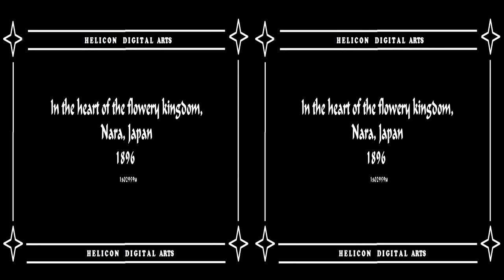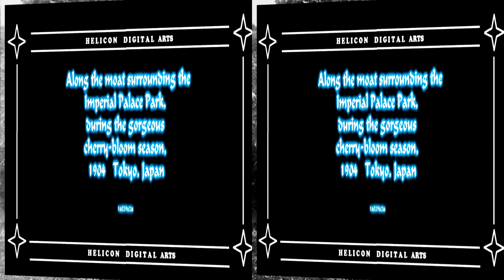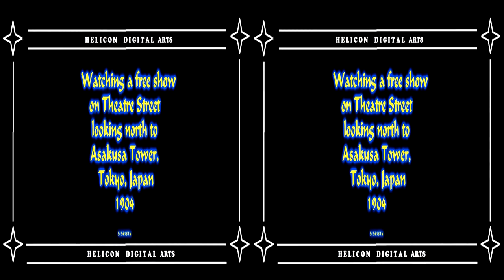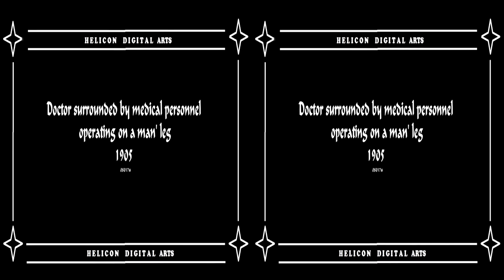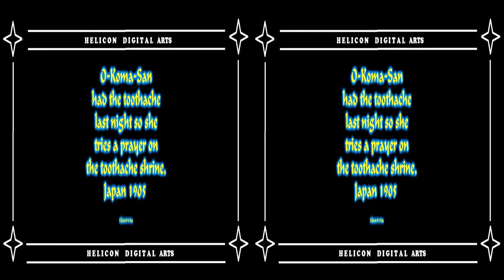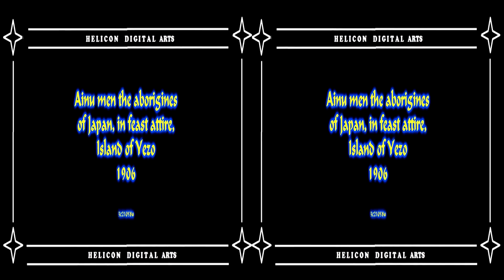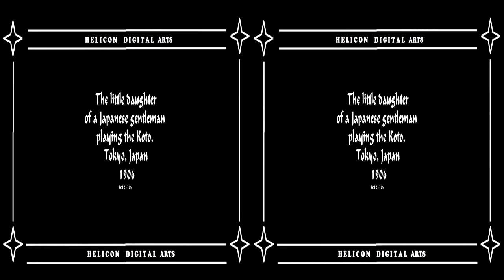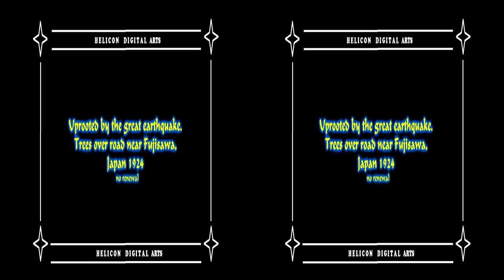Historical 3D SBS photos around the world 3D SBS & Anaglyph EP04 4k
Historical 3D SBS photos around the world 3D SBS & Anaglyph EP04
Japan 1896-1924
       Enoshima , Nara, Sugita
       Kamakura, Tokyo, Nagasaki , Maebashi, Yezo